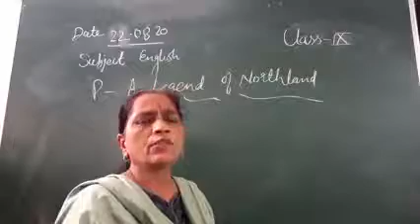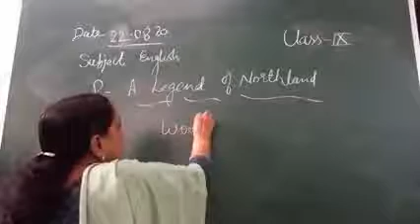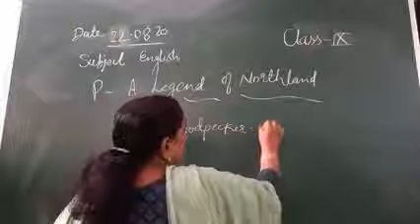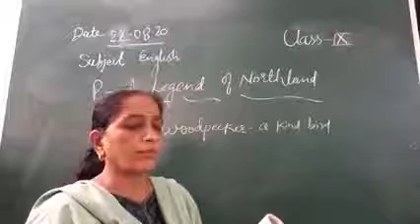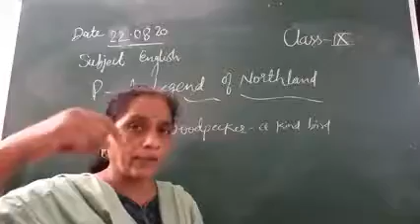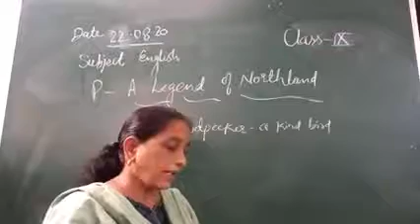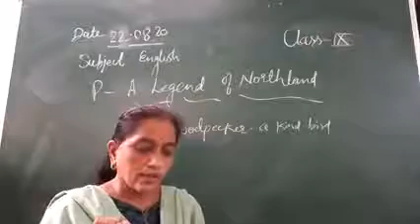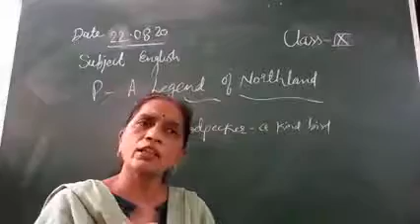Preeti Babel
IX L5   Legend of Northland